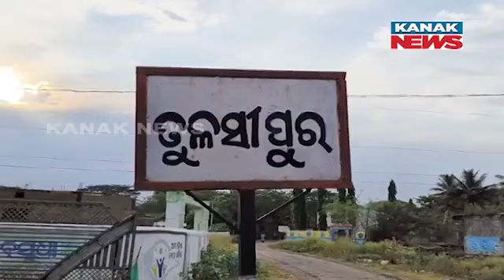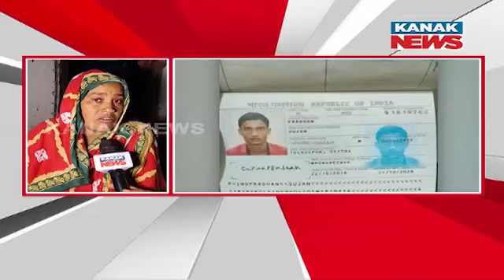Odia Migrant Worker Tortured In Abu Dhabi | Freedom Cost ₹2 Lakh, Parents Seeks Govt Help